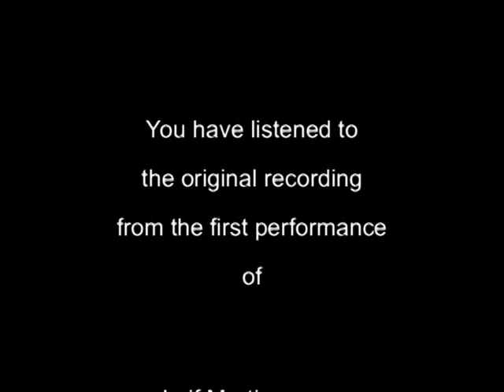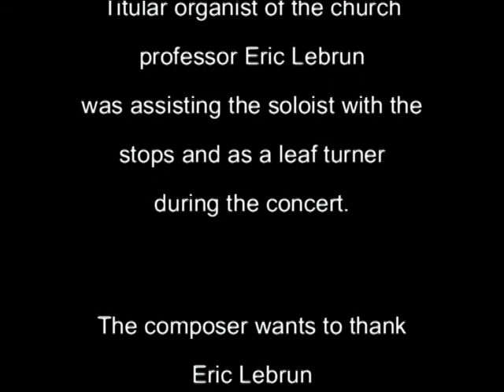Festive Toccata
Leif Martinussen, Reflexions d'un rendez-vous musical pour orgue, op. 39
(Dedicated to the soloist.)
3. Festive Toccata

Organ: Lidia Ksiazkiewicz

Original sound-recording from the first performance in Paris on the 1st April 2011 in Eglise Saint-Antoine-des-Quinze-Vingts. Organ: Cavaillé-Coll, 46 stops.

The short video-recordings from the organ gallery is not from the day of the concert, but as the soloist is playing in nearly exactly the same tempo, we have made the little artifice to edit them into the film - hoping we will be forgiven for this.